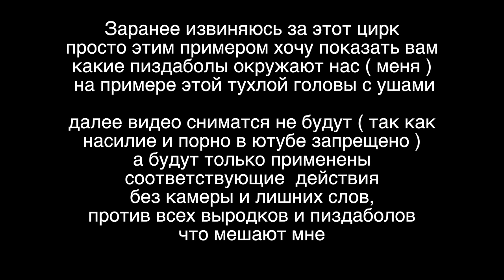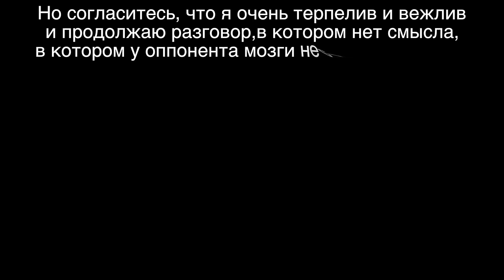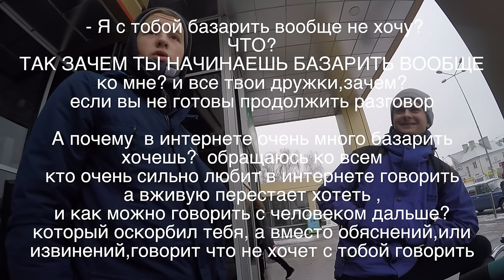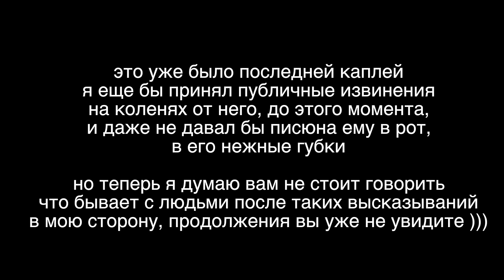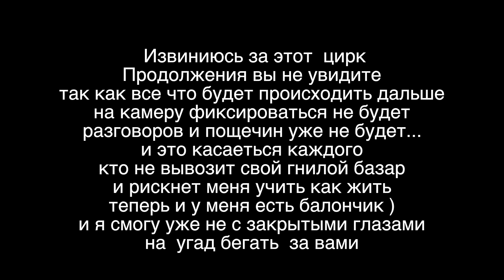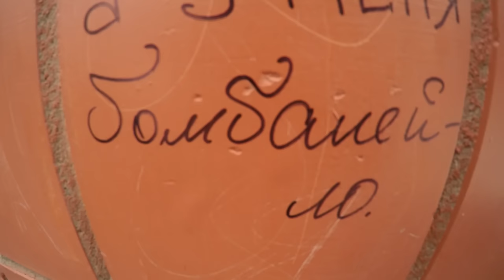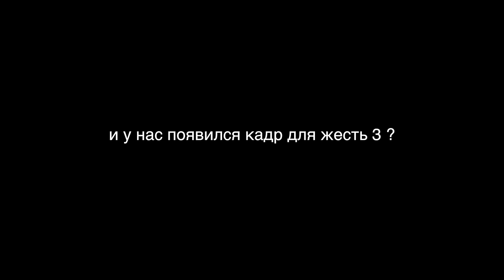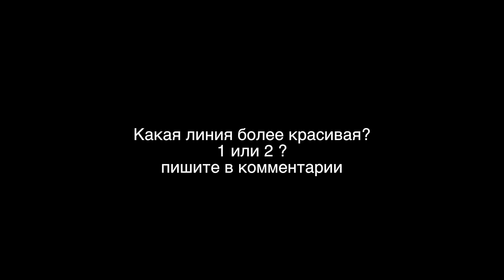ХЕЙТЕР ЗАБРЫЗГАЛ ПЕРЦОВКОЙ и УБЕЖАЛ !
Хейтер который обзывал в интернете, не смог повторить свои слова вживую и получил за это пощечину, как подобает ЖЕНЩИНЕ - которая не держит свои слова.

      Более того - со временем, он избегал встречи со мной, и попросил своего отца извиниться вместо него, я принял извинения его отца, но на этом конфликт закончился только с моей стороны.

           Он вскрытую продолжает поливать грязью мое имя, за спиной, хочет очернить мою репутацию любым способом, компенсируя этим свое унижение.

       Я готов был простить и дать второй шанс, и вроде как простил, но после он начал опять за спиной говорить гадости ( и никогда в лицо ) такие люди не достойны нашего внимания и какого либо уважения - вообще !

       Людям нужно давать второй шанс - но если они не меняются во второй - никогда не изменяться больше .

cпонсоры джема - 200 грн ( человек с которым мы не знакомы )
и - 200 грн мой кореш